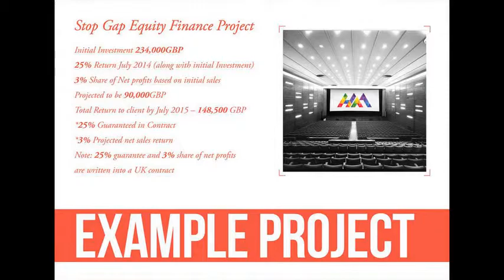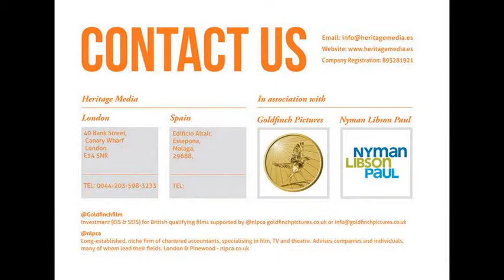Heritage Media 2014 Corporate Brochure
Heritage Media are executive producers with offices in the UK and Spain working in association with the UK's leading film production companies.